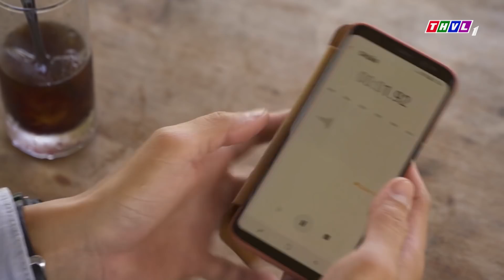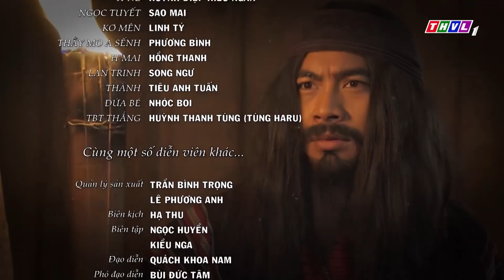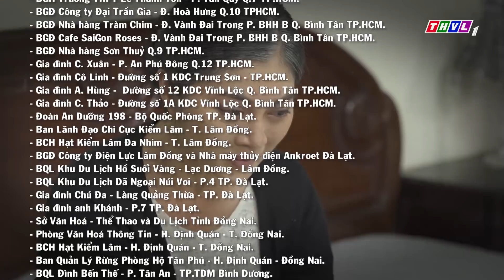Lời nguyền lúc 0 giờ - Tập 16